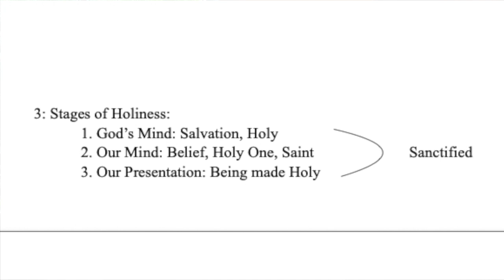Gate II Church Worship Service for May 17, 2020, Eph 3:4-21